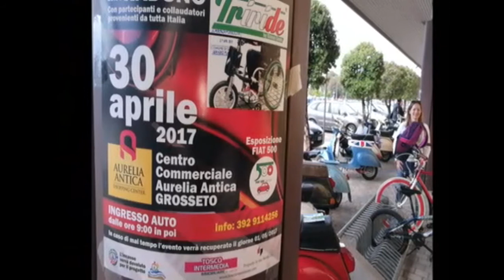Grosseto 2017 - Raduno Tririders - ripresa dal drone